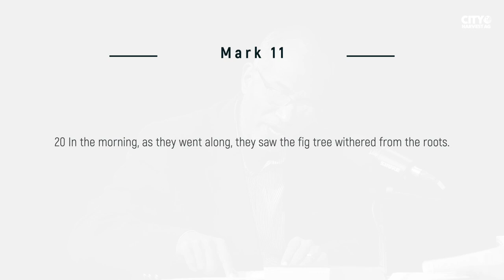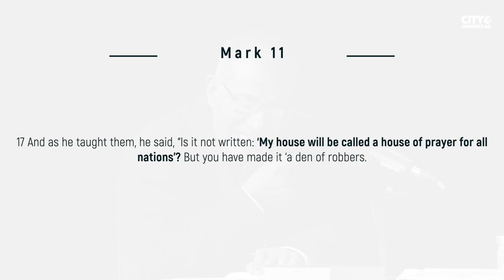Why did Jesus curse the fig tree (Mark 11)? | Q&A 15 | Jacob Cherian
This short video is from the webinar on the Gospels.

Jacob Cherian teaches New Testament at CGLD (earlier Southern Asia Bible College), Bangalore, India. His passion is to see the Church grow into maturity through learning the Scriptures and being controlled by the Spirit.

He has earned degrees from Jabalpur University (BSc), SABC (BD), Regent College, Vancouver (ThM), and Princeton Theological Seminary (PhD).

City Harvest AG Church, Bangalore is a multi-lingual Assembly of God (AG) Church in Bangalore.